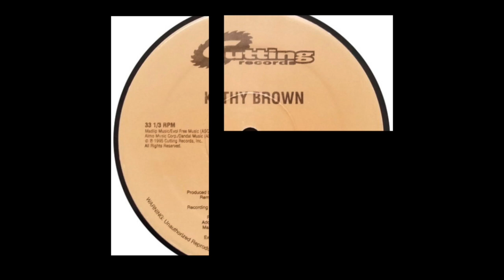Kathy Brown - I Appreciate (B.C.'s Anthem)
Cutting Records    1995

Arranged By [Additional Vocals] – Bennie Diggs
Engineer [Mix, Recording] – Dave Darlington
Engineer [Recording] – Steve Barkan
Executive-Producer – Aldo Marin, Amado Marin
Mastered By – Herb "The Pump" Powers
Mixed By [Remix], Producer [Remix], Remix – Benji Candelario (tracks: A1 to B1)
Producer – David Shaw
Written-By – Cevin Fisher, David Shaw, Peter Daou, Vanessa Daou